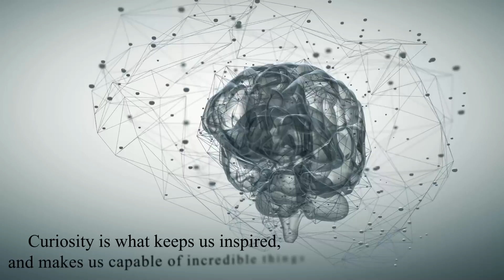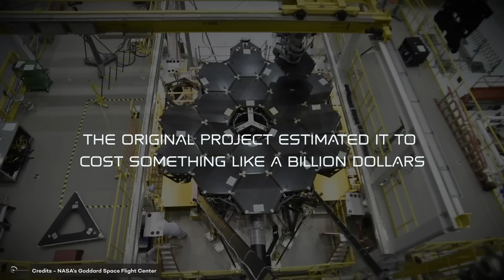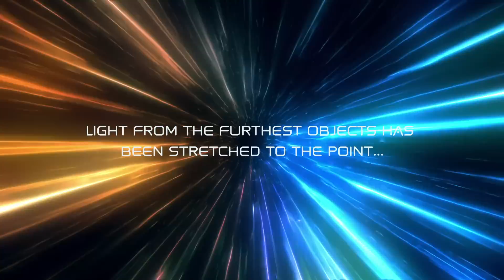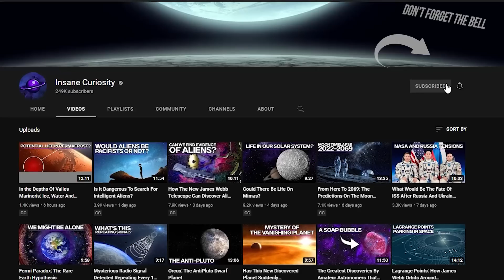This Is What James Webb Saw Near The Edge Of The Universe!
Humans have always been insanely curious. About literally everything!
Curiosity is what keeps us inspired, and makes us capable of incredible things.
 We are born curious: we are explorers. We always want to know more about the place we live in and about who we really are.
 That’s how Colombus found America. That’s how Neil Armstrong got to walk on the moon.
 That’s also how we were able to conceive, design, and finally launch the James Webb Space Telescope, the most incredible space telescope ever built.

 We built it because we want to know what was before us.
 Because we want to know what will be after us.
 And because we are insanely curious about what is happening right now, while we are alive here, on this apparently normal planet called Earth, and not elsewhere.

 This telescope is already history.
 And it will become one of the fundamental pieces of the puzzle of humanity.
 But is it really this fundamental? What are his characteristics? What has it discovered so far?
 And what can we expect from it?

 Follow me in this video to find out the answers to these questions and more.
 I promise you will be blown away.

Video Chapters:
00:00 Introduction
01:23 James Webb
05:00 Here's what James Webb can actually do
05:10 Cosmic cliffs ( carina nebula)
06:00 Southern ring nebula
07:00 Tarantula nebula
08:45 Webb's first deep field